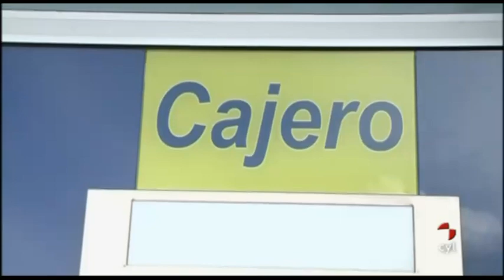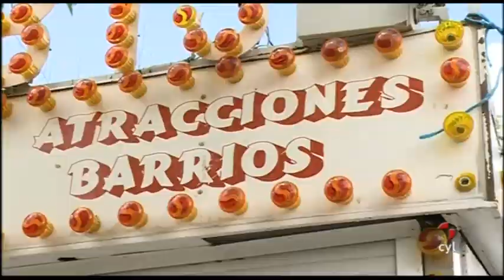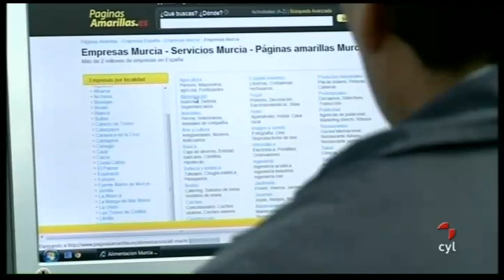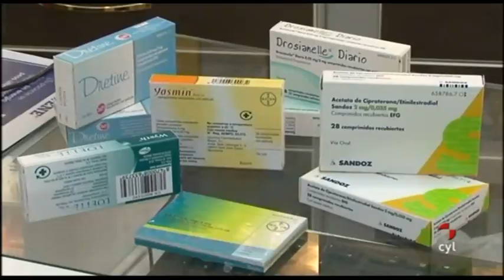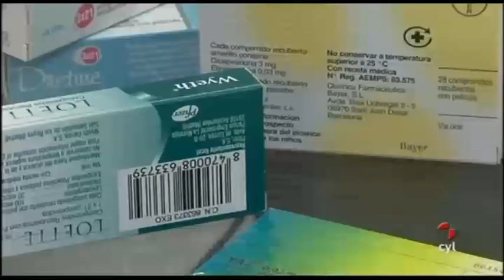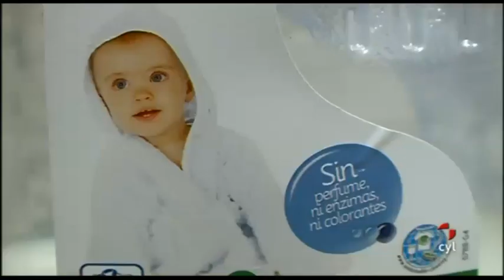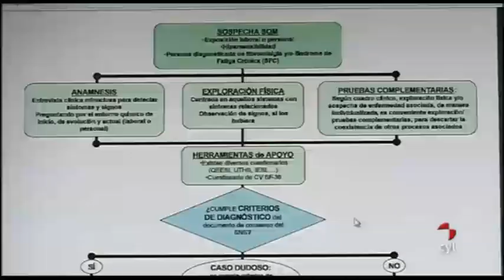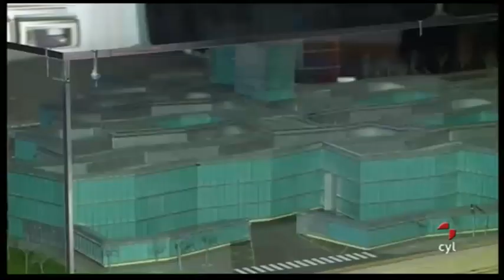EXTRA CASTILLA Y LEÓN - Mañana 02/05/2012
Extra Castilla y León 02/05/2012